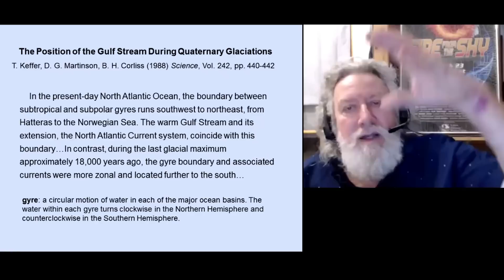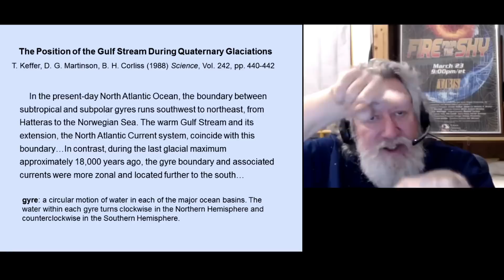Azores Ideal Climate - Atlantis Ocean Gulf Stream Gyre | Randall Carlson - Kosmographia Clips 006.5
Check out his Plato's Atlantis "Back to the Source" VoD presentation on howtube

Kosmographia Episode 006 / Atlantis Mystery - Evidence Revealed (pt4), from 9/03/19. RC joins the Snake Bros - Kyle and Russ, Normal Guy Mike, and GeocosmicREX admin Bradley. Climate spasms are revealed in graphs derived from Greenland ice core studies. Cultural shifts along the 10,000 year timeline are shown to correspond with the temperature fluctuations. He also shows evidence from the 1940's that suggest portions of the Mid-Atlantic Ridge have been exposed above sea level recently!

During the Ice Age sea levels were up to 400 feet lower than present.  This caused the Caribbean Islands to form a barrier, and kept the Gulf Stream out in the Atlantic Ocean.  As the Gulf Stream made its way north, it curved around the Azores Plateau and headed back down south.  (Today it continues north and brings warmth to England)

If you were looking for a warm, temperate climate to live in during the Ice Age, the Azores would have been a great choice...